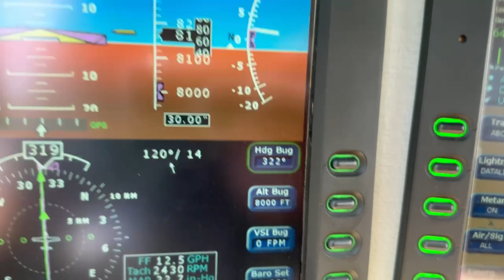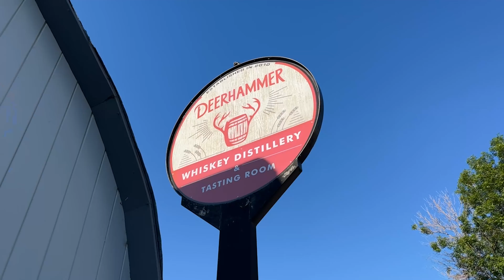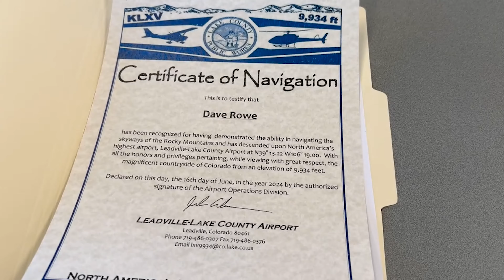Highest Airport in the Country - Colorado Mountain Flying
Had to take a business trip to Denver to meet some clients, so I decided to fly up early and fly around in the Rockies.  Austin/Lago Vista (KRYW) to Dalhart, TX (KDHT) to Buena Vista, CO (KAEJ) to Leadville, CO (KLVX) to Steamboat Springs (KSBS), and finally Denver/Rocky Mountain Metro.